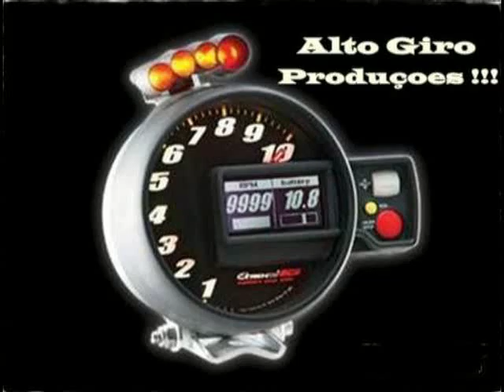2º Desafio 201m Amazonas Dragway